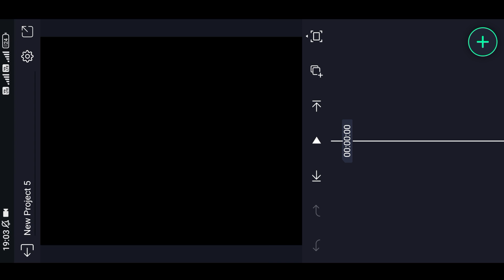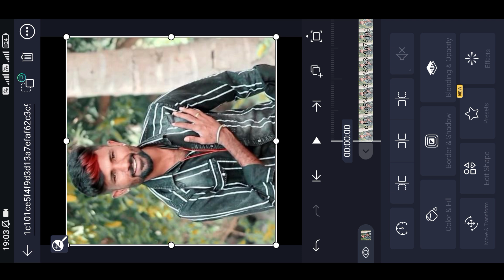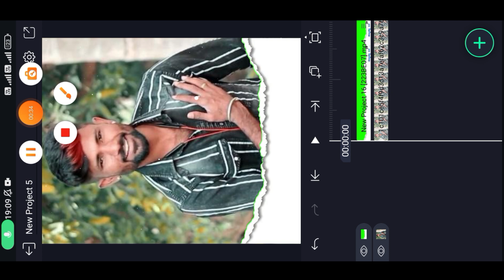malu nipanal birthday janapada lyrics status editing video 2024